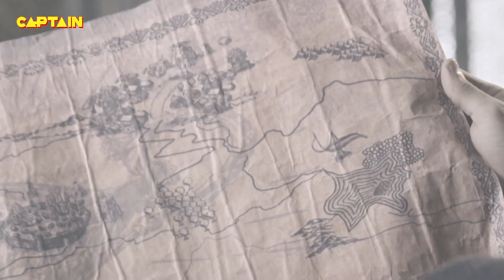मेरे मालिक का हुक्म है तुझे खत्म कर दूँ | Aladdin EP. -163 | Siddharth Nigam, Avneet Kaur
Episode 163:
Zafar takes control of JInoo and as his master he orders him to kill Aladin. Aladin reminds Jinoo of all the good old days and reminds him of his mother as well.